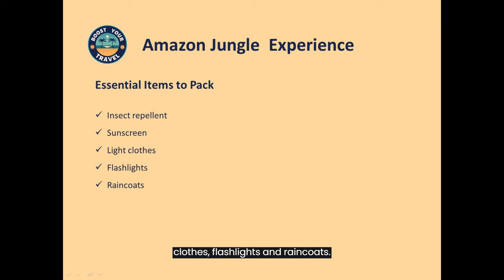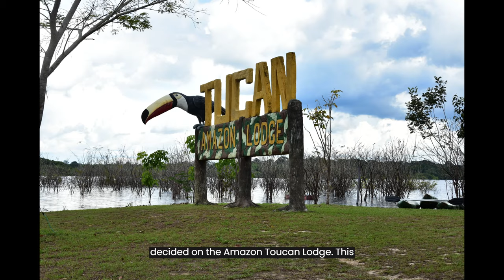Amazon Jungle: Lake Acajatuba + Tucan Lodge (5-day trip review)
We´re thrilled to take you on a journey through our incredible 5-day expedition into the heart of the Amazon Rainforest in Brazil, specifically in the enchanting Lake Acajatuba near Manaus, deep in the Rio Negro.

Let’s dive into the wild!

Get Prepared to Travel
Before embarking on such a unique adventure, it’s crucial to be well-prepared. Firstly, check all the visa requirements to travel to Brazil. Although not obligatory, a yellow fever vaccine is highly recommended. Remember, as we embrace the travel expeditions, it’s essential to prioritize safety and security. Consider a Travel insurance as well.

Don’t forget to pack essential items like insect repellent, sunscreen, light clothes, flashlights, and raincoats. Keep in mind that in the jungle, there are no public transportation, public lights, supermarkets, restaurants, shops, or banks.

Choose the Hotel and Location
Staying near the Rio Negro is an excellent choice to minimize encounters with mosquitoes and insects. The acidity of the river’s waters helps keep insects at bay. Lake Acajatuba offers a serene environment with several lodging options.

When it comes to choosing your stay, we decided on the Amazon Tucan Lodge. This all-inclusive lodge, located near the Rio Negro, was a perfect choice for our family of four.

Expect limited cell phone reception in the area. You’ll travel by car to a harbor and then take a 30-minute boat ride to reach Lake Acajatuba. Since there are no roads around the lake, all transportation is done by boat.

Sightseeings
Amazon Tucan Lodge offered an array of tours included in our package, each offering a unique perspective of this magnificent jungle.

1) Swim with the Pink Dolphins:
One of the most enchanting experiences was swimming with the Amazon’s renowned pink dolphins. These gentle creatures are the only river dolphins in the world. At various points along the river, we had the incredible opportunity to enter the river waters and swim alongside these friendly dolphins. We watched them gracefully glide through the water and even witnessed them feeding in their natural habitat.

2. Hikes to Explore the Fauna and Flora
Our jungle exploration also included immersive hikes through the dense Amazon rainforest. As we ventured deeper into the Rainforest, we were surrounded by a mesmerizing array of flora and fauna. Towering trees, and lush greenery adorned our path. Bird enthusiasts were in for a treat with the chance to spot colorful toucans and the majestic Harpy Eagles. Monkeys, locally known as ‘Mico,’ swung through the treetops, and if you were lucky, you’d catch a glimpse of the slow-moving sloths.

3. Visit a Local Indigenous Tribe
Another highlight was our visit to a local indigenous tribe. Here, we had the privilege of immersing ourselves in their rich culture. We were welcomed into their village with open arms, where we had the chance to interact with the tribe members, learn about their traditions, and witness their daily way of life. We were introduced to their traditional instruments and had the unique opportunity to listen to their captivating music.

4. Fishing Piranha and Pirarucu
This was a thrilling opportunity to go fishing for two of the Amazon’s most iconic species – piranha and pirarucu. Known for their fearsome reputation, piranhas provided an exciting challenge for anglers. We also tried our luck with the pirarucu, the Amazon’s largest scaled fish. These experiences allowed us to connect with the incredible aquatic life that thrives in the Amazon’s waters.

5.Visit the Mystical Samaúma Tree
Samauma tree, which served as an inspiration for the first ‘Avatar’ movie, has a remarkable history. Guides enlightened us about the Samaúma’s significance and its lengthy presence on our planet. Standing in its colossal shadow, we gained a newfound appreciation for the delicate balance of nature and the importance of preserving such remarkable natural wonders.

In conclusion, a journey into the Amazon Rainforest is an adventure you’ll carry with you forever.  These sightseeing experiences not only allowed us to witness the Amazon’s unparalleled beauty but also gave us a profound connection to its intricate ecosystems and the rich cultural heritage of its indigenous people.

Remember always to be a responsible traveler and leave no footprint behind. Embrace the cultural heritage of the indigenous people and stand united in protecting this precious sanctuary.

If you have any questions or want to share your own experiences, please leave them in the comments below.